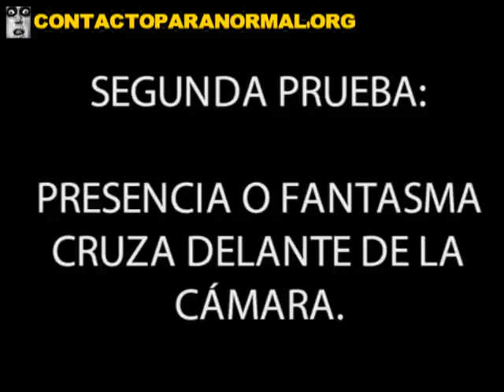Paranormal Research In das Haus eines Kind starb California